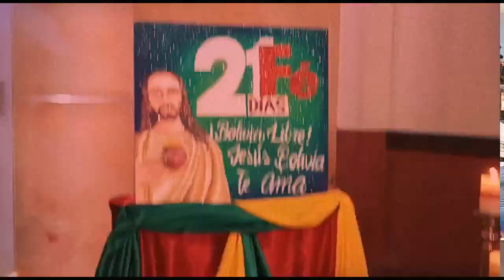Hijas de la Iglesia - Manifestación que revela valores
Continuemos orando por la paz nuestra amada BOLIVIA.